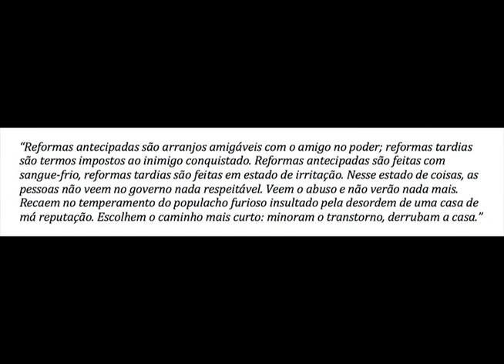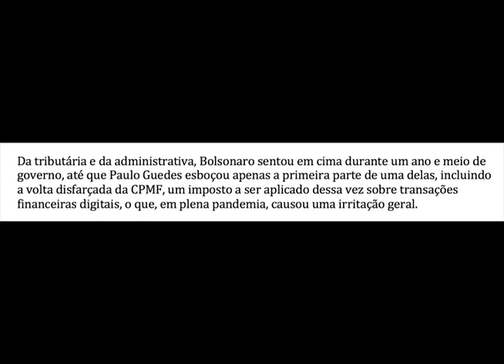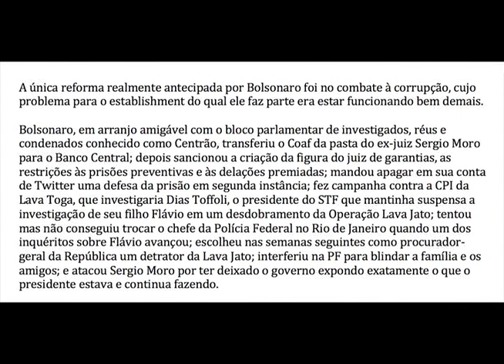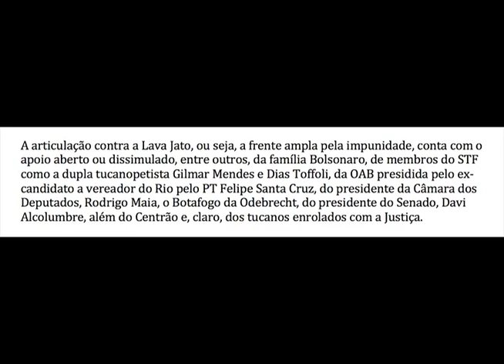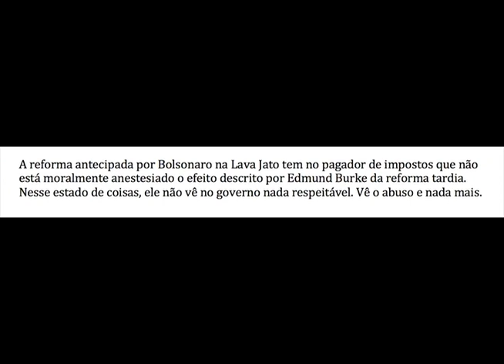O despachante de Bolsonaro na PGR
Felipe Moura Brasil comenta as reformas bolsonaristas à luz de Edmund Burke e o objetivo manifestado por Augusto Aras de acabar com a Lava Jato. Assista.